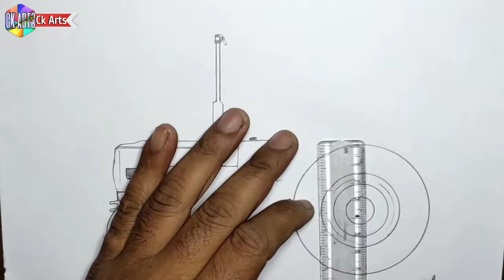Hmt 5911 ट्रैक्टर ड्राइंग | 5911 Modified Tractor | How to draw tractor step by step | ck arts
Hmt 5911 ट्रैक्टर ड्राइंग | HMT 5911 Modified Tractor drawing | How to draw tractor step by step | ck arts

Hiii everyone ,
Here is my new video, 5911 modified tractor drawing.

Color Pencils
Mobile stand
My Mobile

• more drawing videos ➢